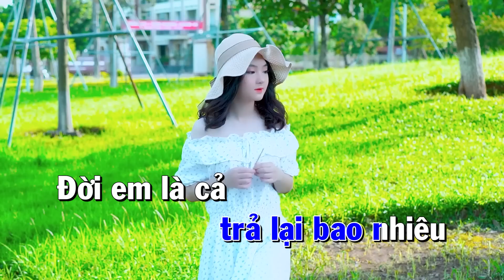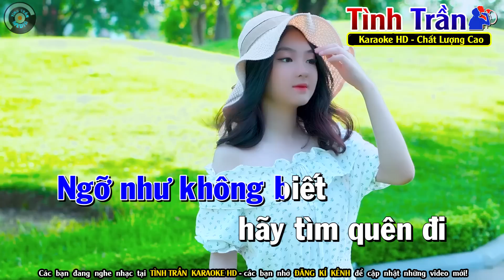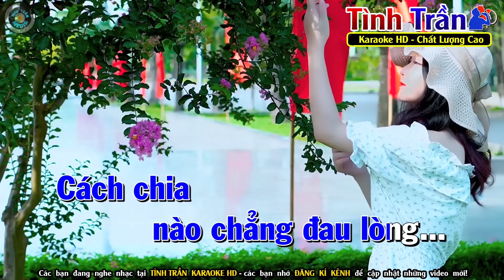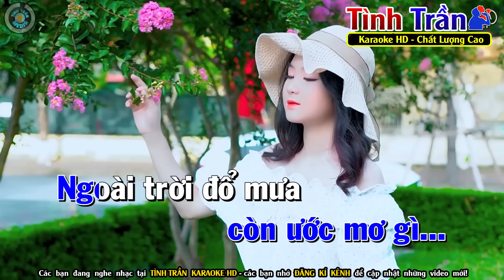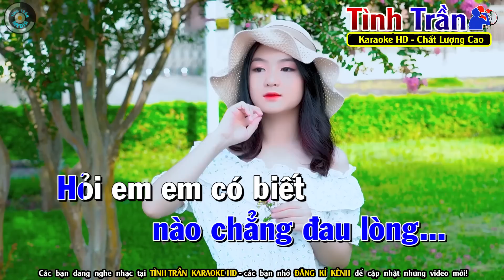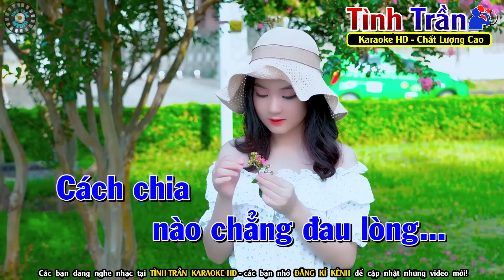Xót Xa Karaoke Bolero Nhạc Sống Tone Nam ( BẢN PHỐI HAY ) - Tình Trần Organ